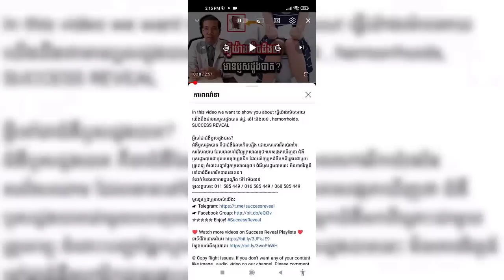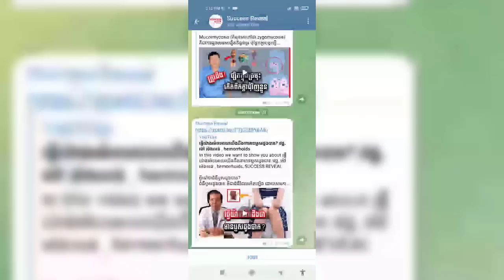ជំងឺ​លើស​ឈាម Hypertension កំពុង​តែ​មាន​ការ​កើន​ឡើង,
In this video we want to show you about ជំងឺ​លើស​ឈាម  Hypertension កំពុង​តែ​មាន​ការ​កើន​ឡើង, SUCCESS REVEAL

តាម​ការ​សិក្សា​ស្រាវជ្រាវ​នៅ​សហរដ្ឋ​អាមេរិក គេ​រក​ឃើញ​ថា​ជំងឺ​លើស​ឈាម ដែល​ពលរដ្ឋ​ខ្មែរ​មួយ​ចំនួន​និយម​ហៅ​តាម​បារាំង​ថា Hypertension កំពុង​តែ​មាន​ការ​កើន​ឡើង។
ចូលរួមក្នុងក្រុមរបស់យើង:
✮✮✮✮✮ Enjoy!

✡ ABOUT US ✡
.: Why We create SUCCESS REVEAL channel :.
1. To inspire, Motivate, create new entrepreneur
2. Share Business knowledge, Entrepreneurship, Success
3. Free Business Education Online